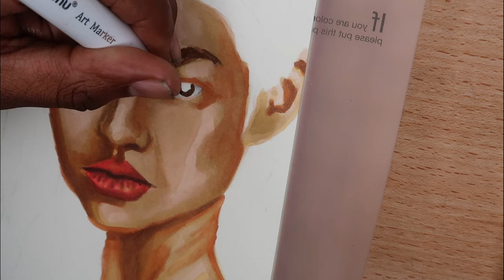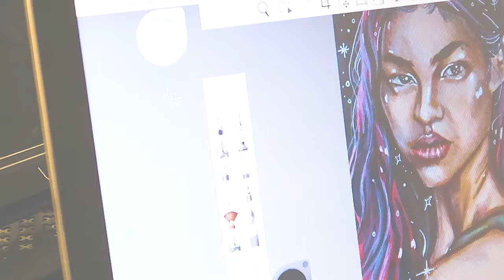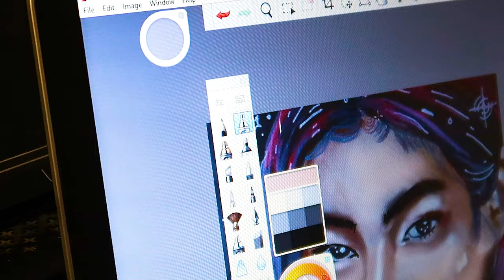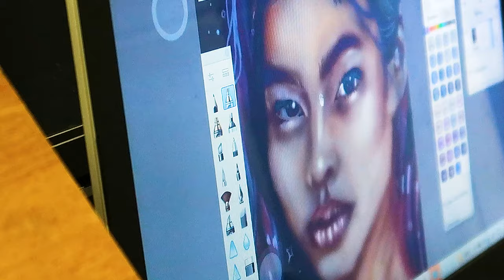Drawing Squid Game's HoYeon Jung || Kang Sae-Byeok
Drawing Jung Hoyeon from the Netflix TV series Squid Game. HoYeon Jung is a Korean model and actress who has worked for Vogue and many other companies.